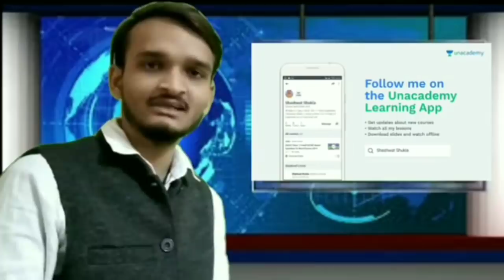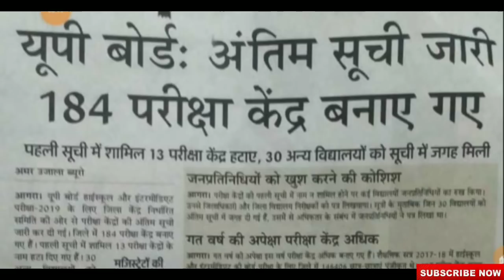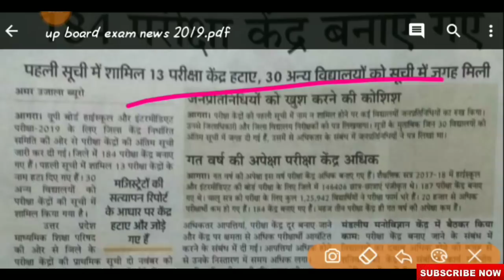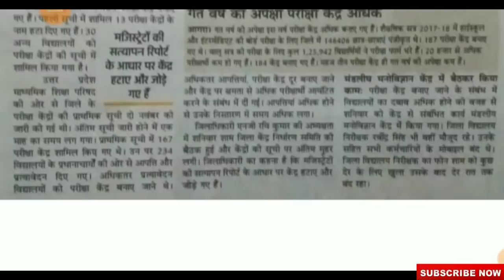बड़ा बदलाव यूपीबोर्ड परीक्षा 2019 में,UP Board Pariksha 2019/UP Board Exam 2019/ up board news 2019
यूपीबोर्ड की बड़ी खबर देखने के लिए दिए गए लिंक पर जाएं

ignore Tags--